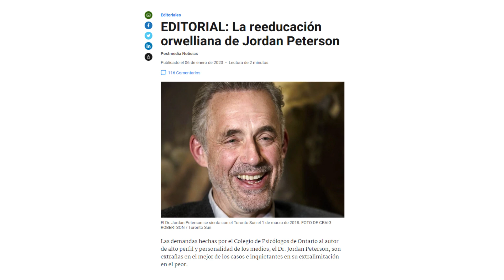Jordan Peterson en PELIGRO de perder TODO!